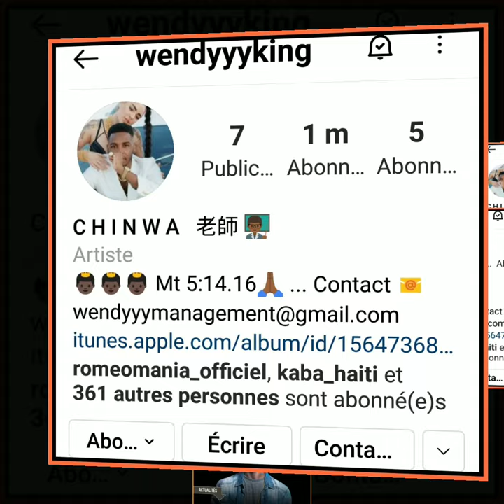Le Rappeur haïtien WENDY KING compte désormais plus d'1 Millions de Followers sur son compte IG.